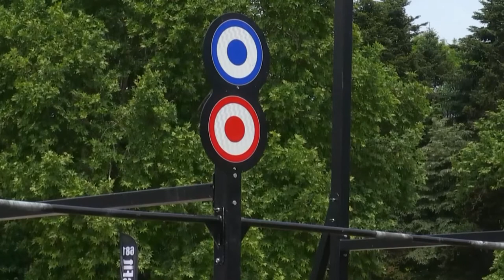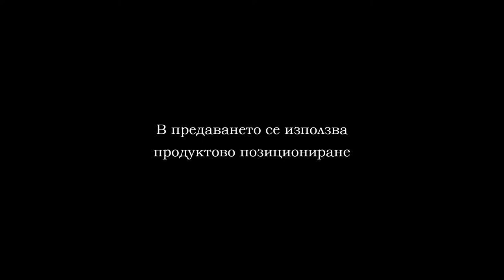CROSSFIT VARNA 2019 PART 11